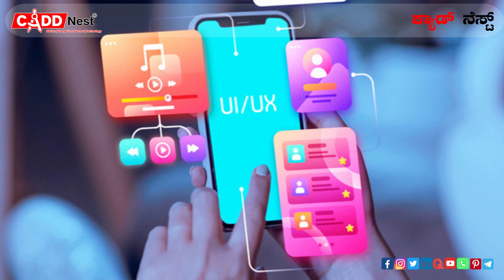Animation Training Institute in Bangalore | UI UX Design Course in Bangalore | CADD Nest